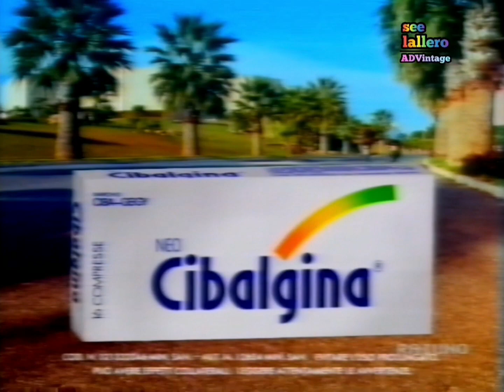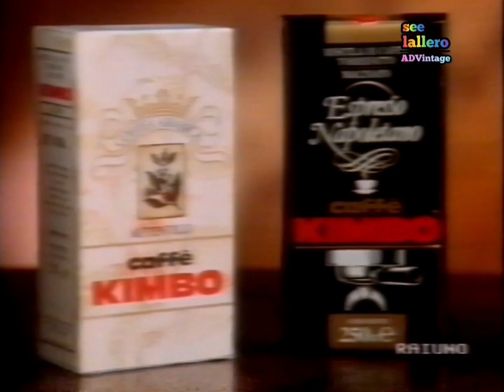Sequenze pubblicitarie - Rai 1, 29 febbraio 1992